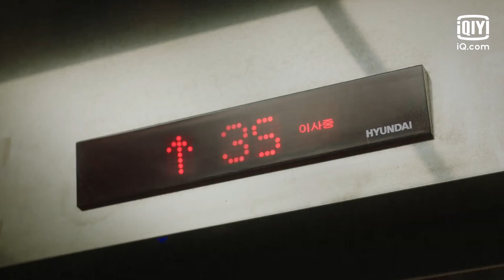มีริมและแทฮวาจูบกันในลิฟต์ | The Man's Voice EP.4 ซับไทย | iQiyi Thailand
เรื่องย่อ : ละครโรแมนติกคอมเมดี้แนวแฟนตาซีเกี่ยวกับพนักงานพาร์ตไทม์ในร้านสะดวกซื้อที่กำลังมองหางานประจำ นักบินสุดหล่อ และแมวสัตว์เลี้ยงของเขา ละครเรื่องนี้เล่าเรื่องที่เกิดขึ้นเมื่อนางเอกขี้อายได้รับความสามารถในการสื่อสารกับแมวที่เจอโดยบังเอิญและมีข้อตกลงบางอย่างกับแมวเจ้าปัญหา แบคแทฮวาคือเจ้าของแมวตัวนั้นและเป็นนักบินผู้ช่วยของสายการบิน เขามีประวัติที่ดีและหน้าตาที่หล่อเหลาจนทำให้ทุกคนตกหลุมรัก เพราะมีนิสัยดีมาโดยตลอด แบคแทฮวาจึงทำให้ผู้หญิงร้องไห้แบบไม่ได้ตั้งใจอยู่บ่อยครั้ง โรงแรมสัตว์เลี้ยงที่เขาใช้บริการเป็นประจำปิดตัวลงกะทันหันก่อนที่เขาจะขึ้นบินหนึ่งวัน ท้ายที่สุด แบคแทฮวาก็มอบหมายให้ผู้หญิงคนหนึ่งดูแลสัตว์เลี้ยงของเขา โกมีริมมีภูมิหลังที่แสนธรรมดาและเป็นคนมองโลกในแง่ดีมาโดยตลอด เธอทำงานพาร์ตไทม์ในร้านสะดวกซื้อพร้อมกับมองหางานประจำ โกมีริมตกลงที่จะดูแลแมวของคนที่เธอตกหลุมรักข้างเดียว แต่เธอก็เริ่มได้ยินเสียงแมวหลังจากโดนฟ้าผ่า เกิดเป็นเนื้อเรื่องรักโรแมนติกที่น่าสนใจขึ้นมา

นักแสดงนำ:
Song Ji Eun, Choi Tae Joon

ซีรีส์ฮิต:
【ซับไทย】แผนรักลวงใจ (Plot Love)